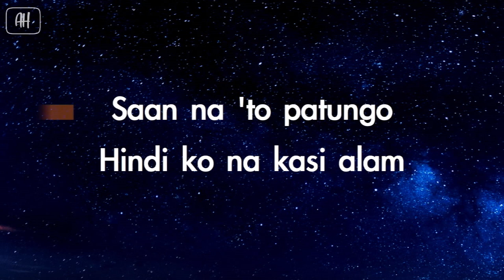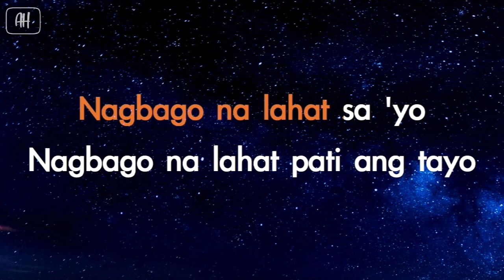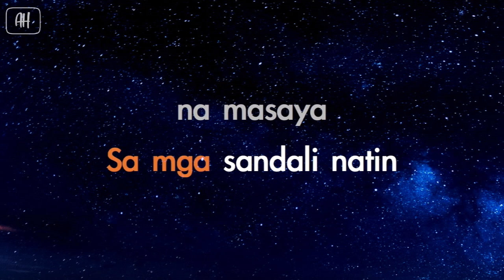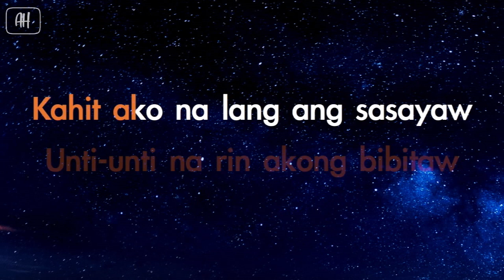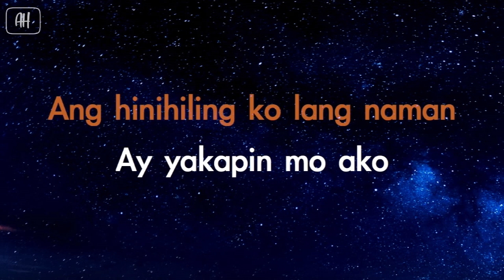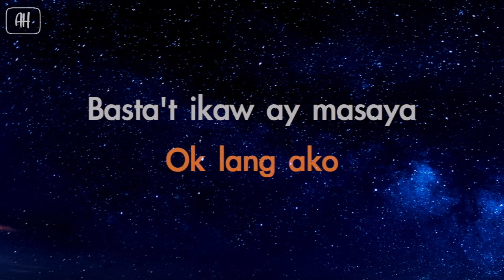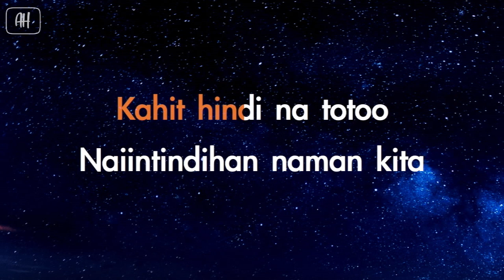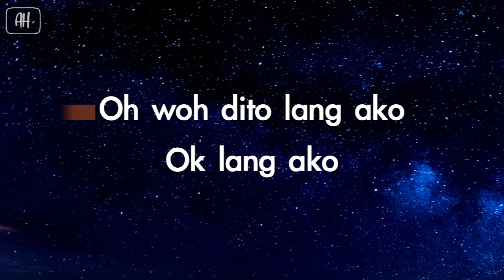John Roa - Oks Lang Ako (Karaoke/Instrumental) [Female Key]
✖ Do not use our Instrumental for your own Lyric Video, Karaoke or Instrumental channel
✖ Uploading your singing cover using our Instrumentals in music distrubition websites is strictly prohibited such as (cdbaby,tunecore,etc.)

☺You Can:
✔ Use our Instrumentals if you're going to make a singing cover on YouTube ,Facebook,Instagram or Soundcloud

All we ask is put a link of our channel

We love to watch them :)

Send in your request in the comment section of our videos. We'll try our best to make them ☺

It makes us create more karaoke and instrumental for you guys to do covers, perform on stage, sing in parties, competitions or just simply sing your heart out. Enjoy!